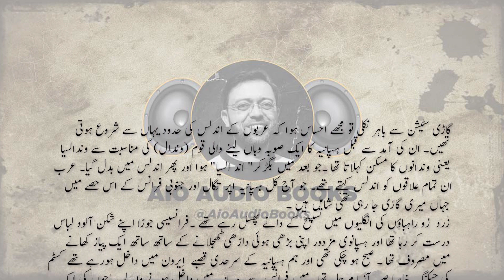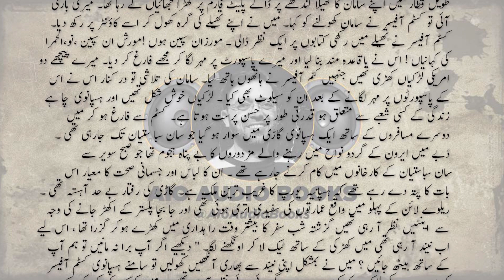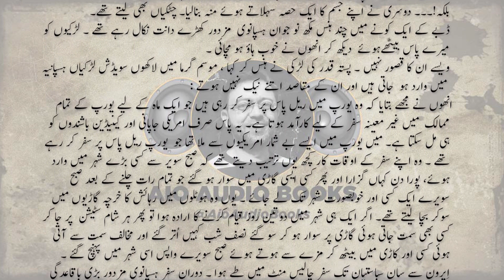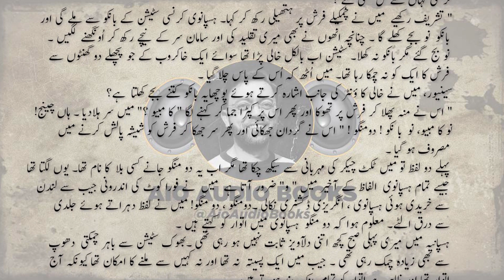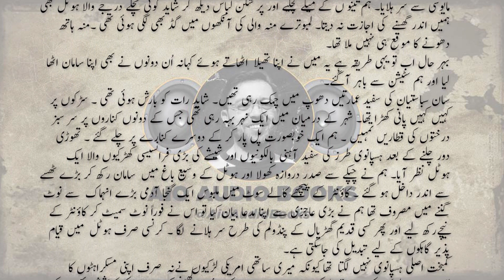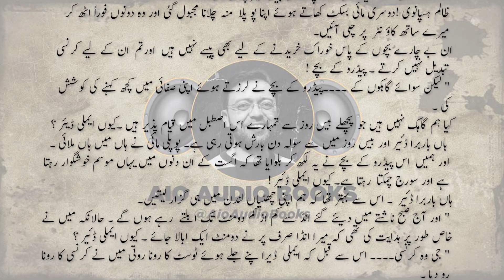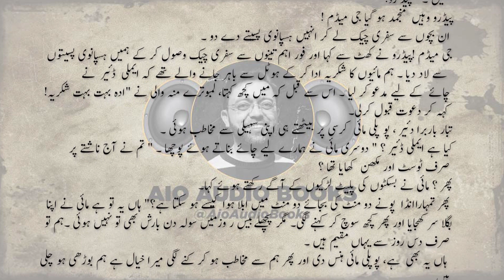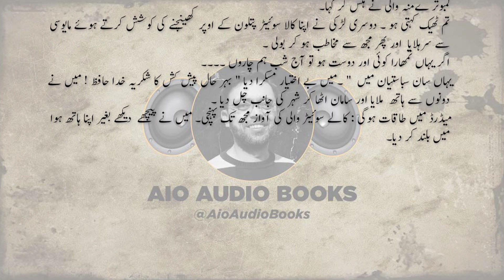Andalus (Undlas) Mein Ajnabi by Mustansar Hussain Tarar Part 2 | AioAudioBooks | Imran Ahmed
Title: Andalus (Undlas) Mein Ajnabi by Mustansar Hussain Tarar Part 2
Book Name Urdu: اندلس میں اجنبی سفرنامہ از مستنصر حسین تارڑ
Autho: Mustansar Hussain Tarar
Genre: Safarnama / Travelogue
Language: Urdu(Hindi)
Narrator: Imran Ahmed

Andalus (Undlas) Mein Ajnabi by Mustansar Hussain Tarar Part 2 | Narrated By Imran Ahmed.

Mustansar Hussain Tarar (Urdu: مستنصر حسين تارڑ; Mustanṣar Ḥusẹ̄n Tāraṙ) (born 1 March 1939) is a Pakistani author, travel enthusiast, mountaineer, writer, novelist, columnist, TV host and former actor - (Source: Wikipedia)

I used to watch his PTV (Pakistan Television) dramas Hazaron Raastey and Sooraj Ke Sath Sath in my childhood. Mustansar is one of my favorite personalities in Pakistan.

Undlas Main Ajnabi complete audio book in Urdu/Hindi on AioAudioBooks.